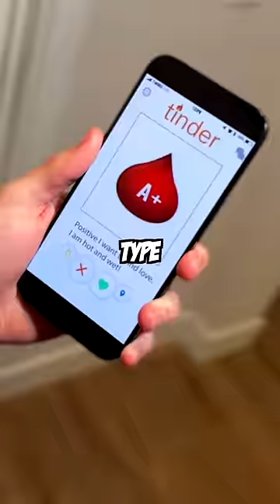I DONATED BLOOD...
I donated blood! But things took quite a turn...